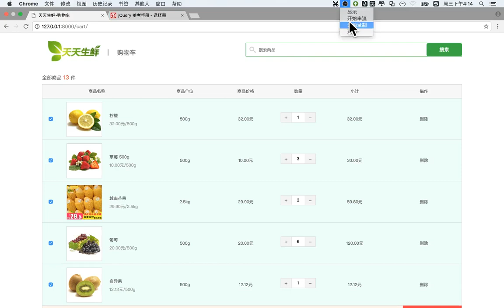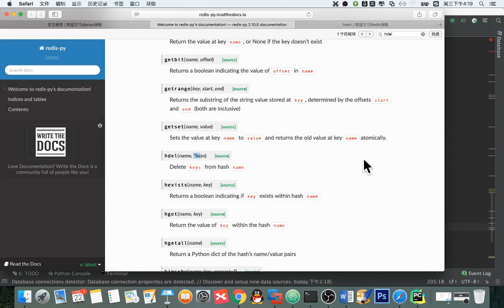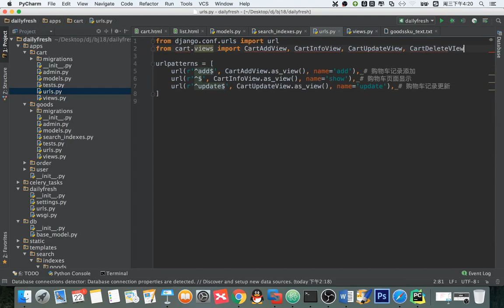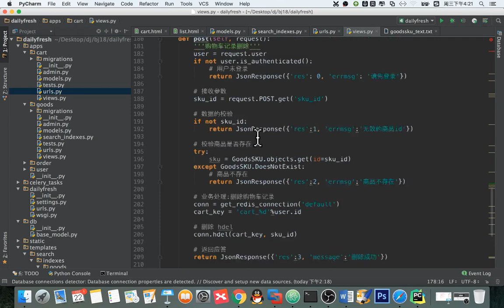14 天天生鲜Django项目丨12 天天生鲜购物车记录更新丨05 购物车记录删除 后台view